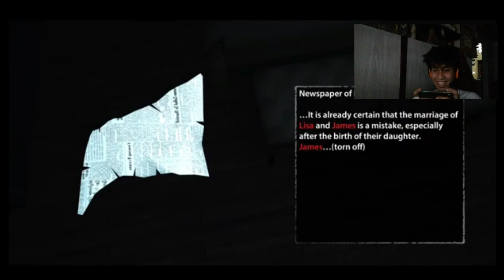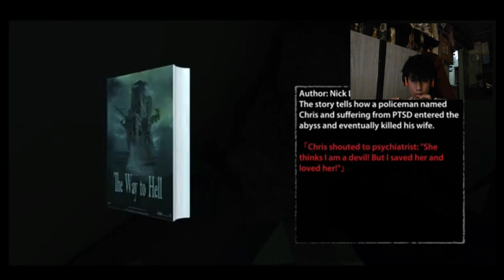NABALI LEEG KO DITO | ENDLESS NIGHTMARE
Napagalitan ako sa sobrang lakas ng sigaw
lEtS sMasH 2 LiKEs! LOL